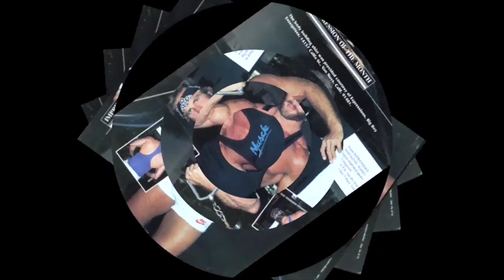WORLD CLASS BODYBUILDER BOYER COE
BOYER DISCUSSES HOW HE TRAINS, AND GOT HIS SIZE AND SHAPE